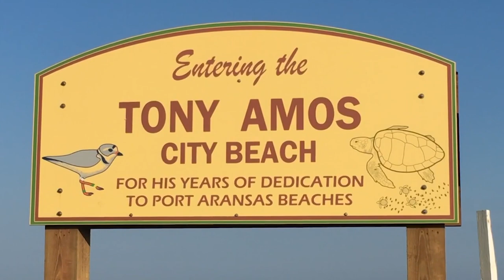Man's Ashes Sent to Sea on Back of Turtle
A rescued green sea turtle named Picasso has been released back into the Gulf of Mexico carrying the ashes of Tony Amos, a Texas oceanographer who founded the rehabilitation center that helped nurse it back to health. (Sept. 30)